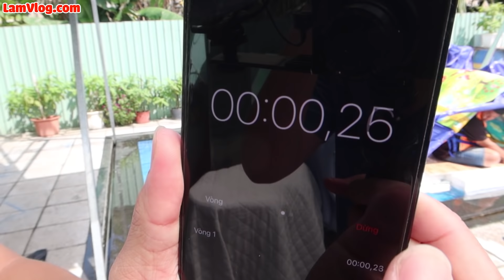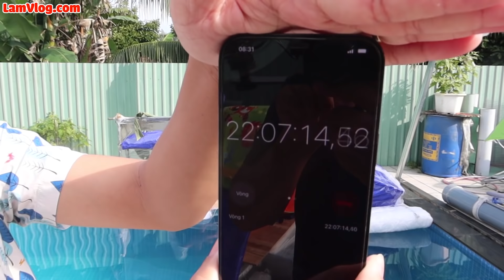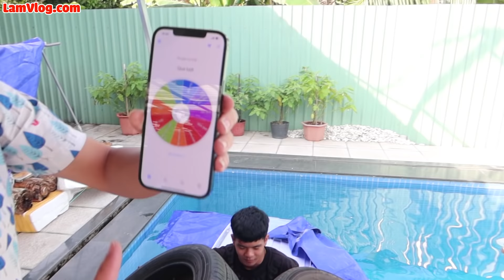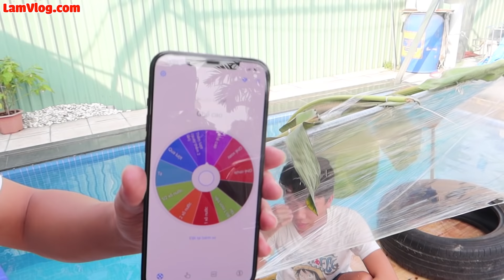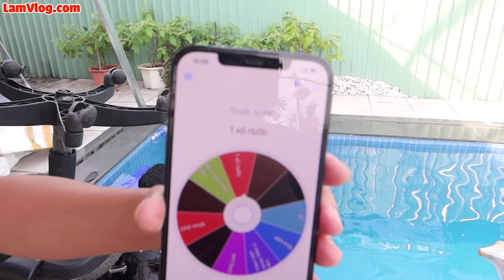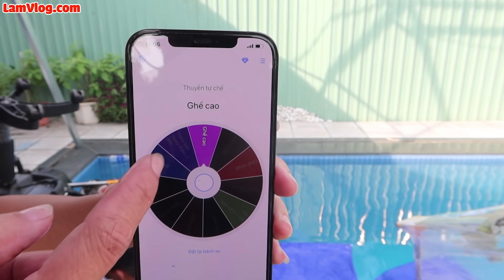Người Cuối Cùng Còn Sống Trên Thuyền Tự Chế sẽ Thắng 10 Triệu | Thuyền Ai Chìm Cuối Cùng Sẽ Thắng